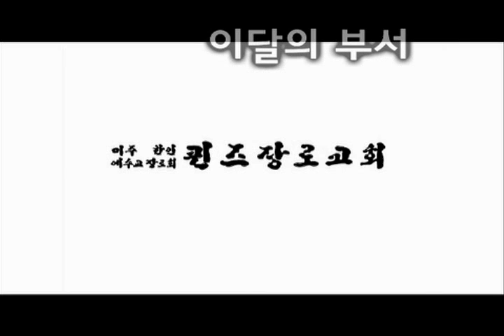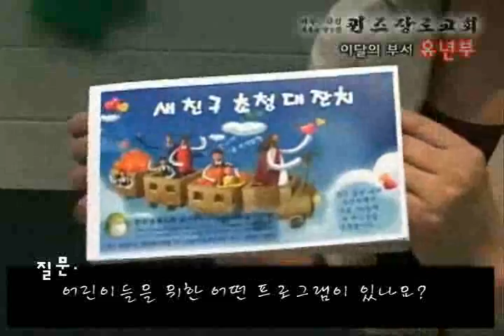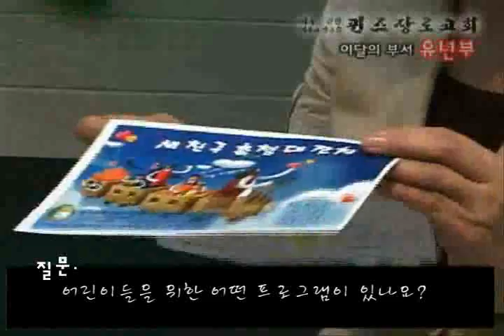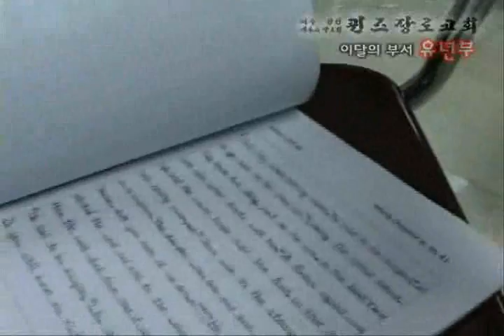퀸즈장로교회 유년부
이달의 부서 - 유년부

담당 전도사님, 부장 집사님 인터뷰